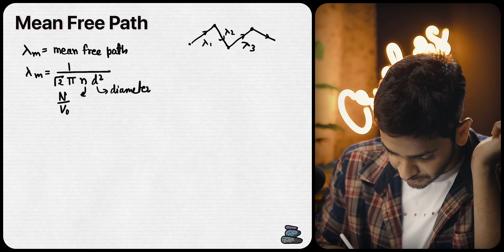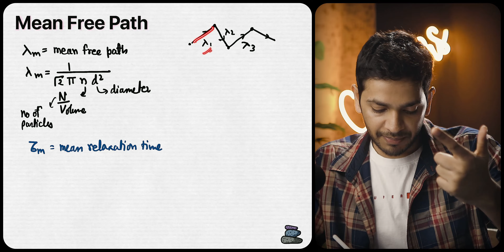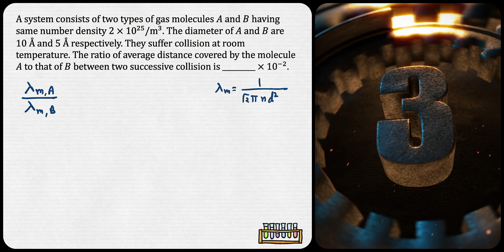Mean Free Path with PYQs jee neet Vikrant Kirar